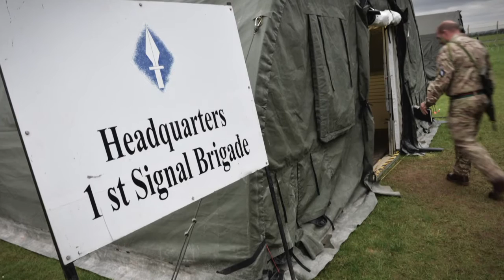Deployex 15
DEPLOYEX 2015

As Headquarters Allied Rapid Reaction Corps begins its exercise season, it is testing field equipment with a smaller, rapid deployment exercise (DEPLOYEX).

HQ ARRC has deployed to South Carney in a series of gradual exercises to test the readiness, flexibility, and capability of its Staff and Soldiers.

It began with the Support Battalion deploying to begin building a tented HQ with infrastructure.  Then the Forward Control Element deployed followed by the Initial Command Element, all linked to the HQ personnel at the ARRC's home in Innsworth.

These are valuable test stages before the ARRC's annual command post exercise named Exercise ARRCADE FUSION AF15 which will occur this year from October through November in the Baltic States.